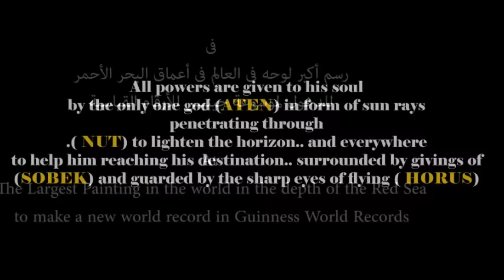أكبر لوحة تجت الماء في العالم- A.EL SHAFEI the largest underwater painting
الفنان أحمد الشافعي في محاولة  لكسر الرقم العالمي لأكبر لوحة ترسم تحت الماء و سيتم رسمها في مياه البحر الأحمر بشرم الشيخ.

لمعرفة المزيد عن الفنان أحمد الشافعي و مشاهدة و متابعة أعماله الفنية يرجى زيارة الصفحة الرسمية

The visual artist Ahmed El-Shafei tries to set a new world record in Painting the largest underwater painting, this will take place in Sharm El-Sheik, Red sea